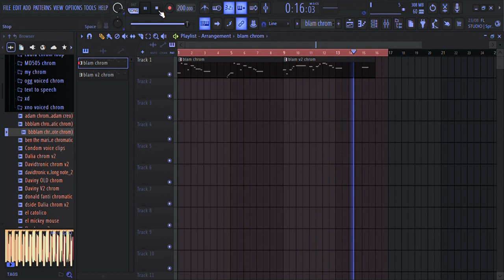Chromatic Preview 2: Birthday Boy Blam Chromatic Remade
My ibispaint doesn't let me save the image

So I have to use the flipaclip for the thumbnails.

I'm serious, I can still draw but I can't save the image (Please send help).

Pd:this happend to the newest update (I have to use the v12 1.5)

I literally deleted everything I had because of something stupid.